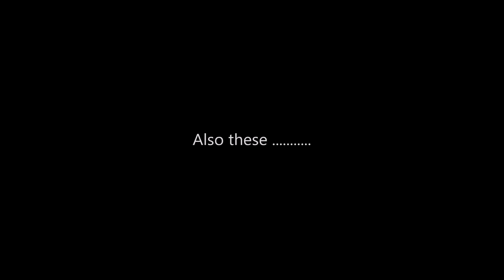Tycho Crater on Earth's Moon has more Buildings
Be assured these are very real. This photo was taken from Lunar Orbit in 2016. Just how long they have been there is the real question.   Streetcap1.